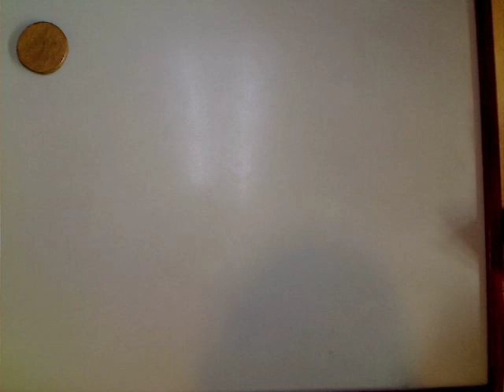funny princess by caldonia